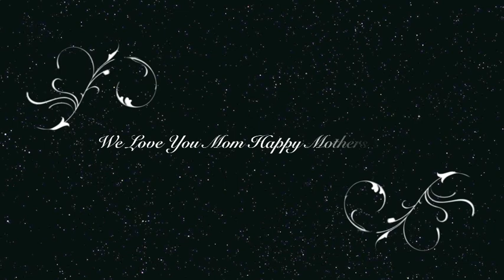Aulelia Tupouata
We love you mamma!